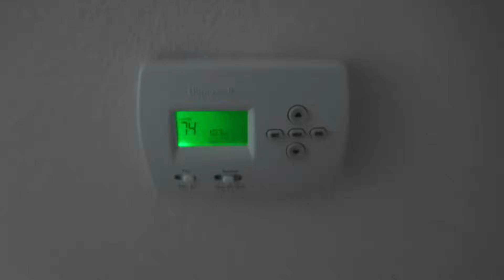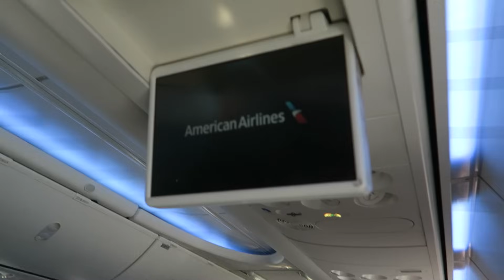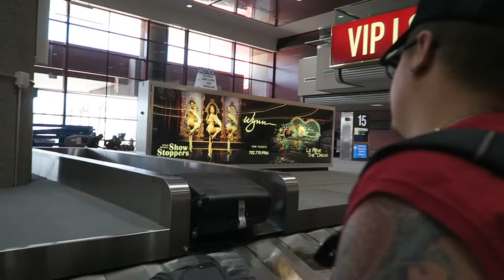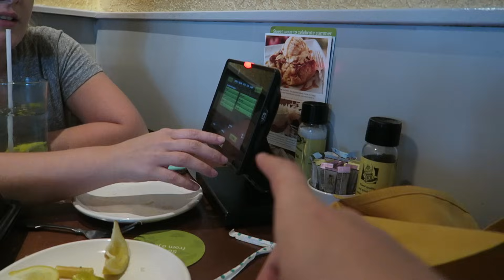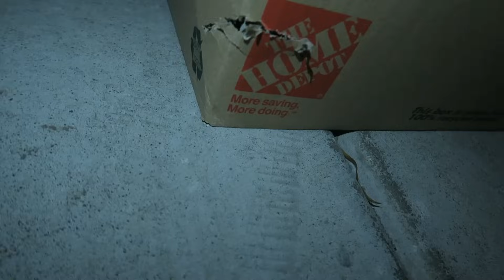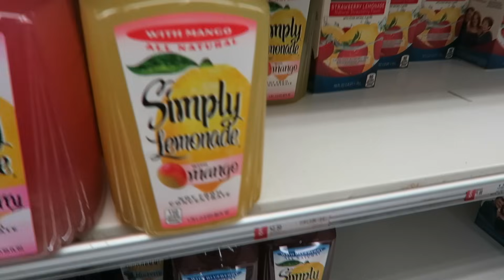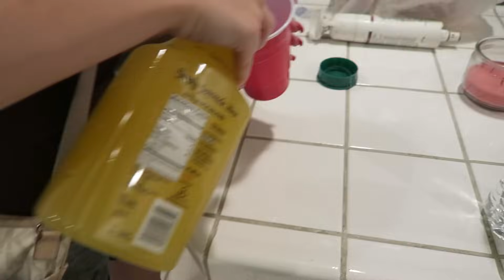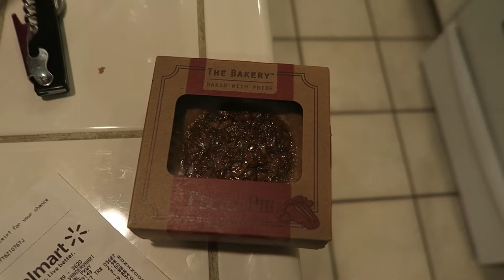SHE LOVES IT SO MUCH!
FAN MAIL:
BOX #203
1134 SO BLACK HORSE PIKE